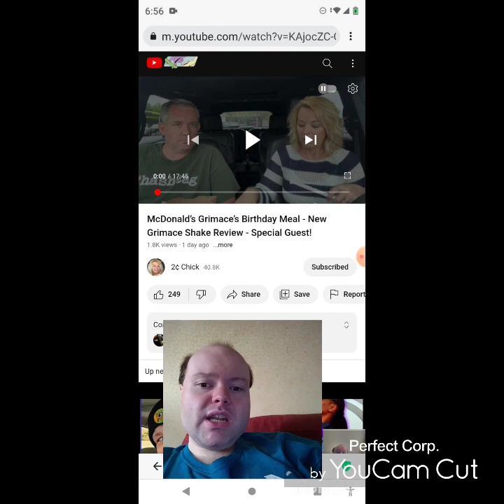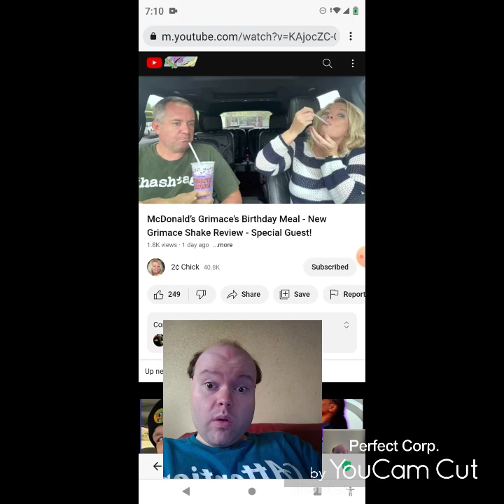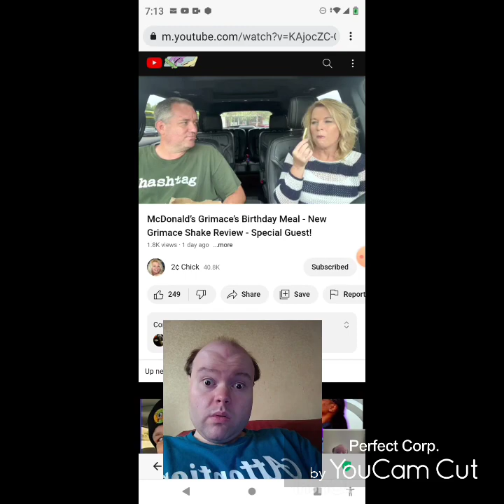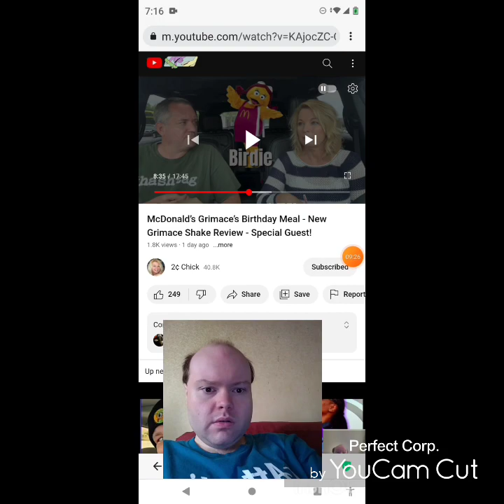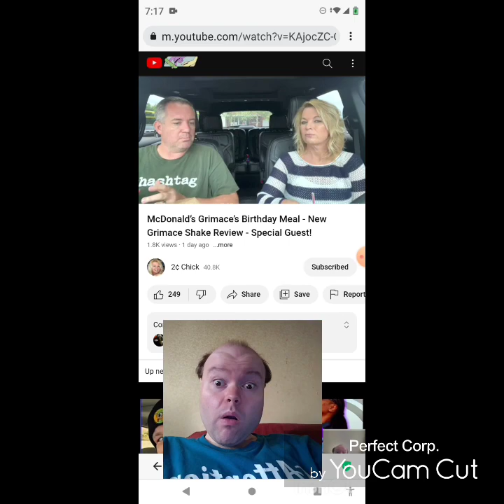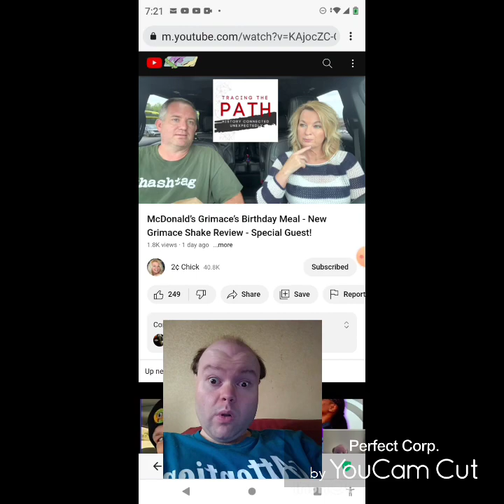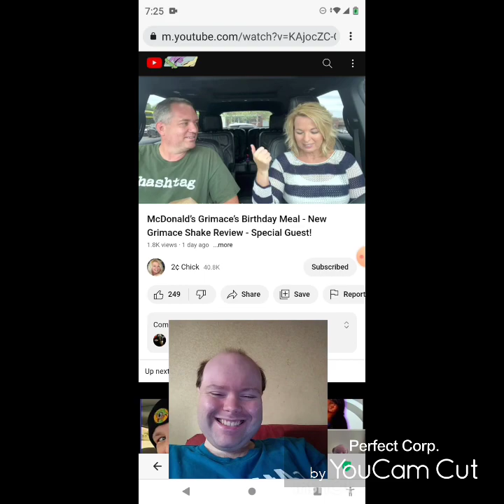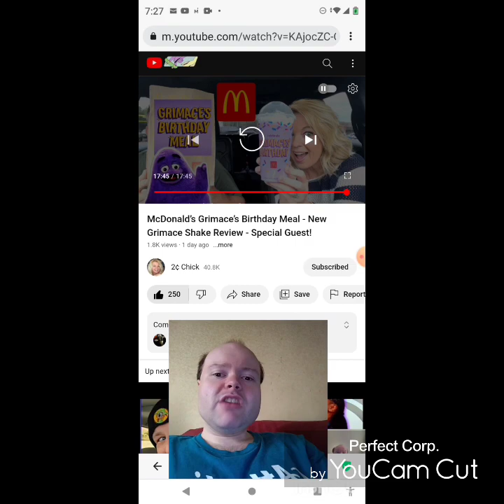Reaction to McDonald’s Grimace’s Birthday Meal - New Grimace Shake Review - Special Guest!